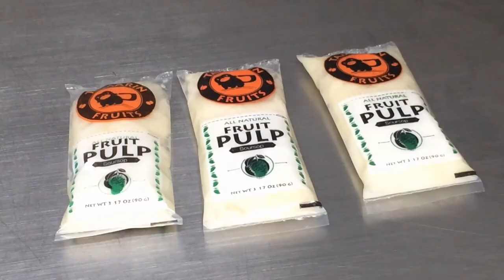Soursop (Guanabana) | Artisanal Processing by Tamarin Fruits™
In Tamarin Fruits™ fruits go through a simple and labor intensive artisanal process to become All Natural Fruit Pulp™. Our artisanal processing guarantees that the integrity of the whole fruit pulp is preserved.

Soursops are harvested when ripe for peak flavor. They are washed and peeled.  Seeds are then removed and the small pulp pieces are then placed in a food grade plastic pouch. Once in the pouch, the soursop can be conserved frozen for up to 2 years. It's also much more convenient to use the soursop when they're in the single serving pouch. The edible fiber of the fruit is left intact, and the flavor and aroma of the whole fruit is conserved by our artisanal processing.

As an integral part of our Project Tamarin™, our artisanal processing allows us to create jobs for head of household single mothers.